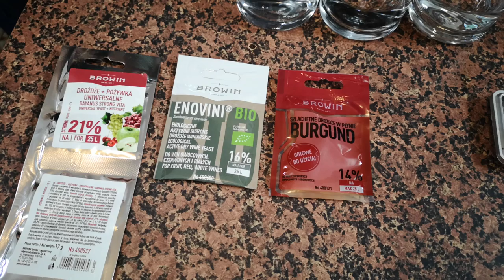Wino wiśniowe słodkie i półsłodkie. Test różnych drożdży - Praktyka u Praktyka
Wino wiśniowe można zrobić z naturalnych owoców jak i ze zagęszczonych soków. Uwielbiam takie wina jak i same wiśnie też. Mam na myśli oczywiście te naprawdę dojrzałe. Wariant słodki lub półsłodki. Wytrawna wiśnia mi nie do końca pasuje. W tym roku trochę mi wiśni w ręce wpadło. Powstało mnóstwo kompotów (uwielbiamy wiśniowe zupy z makaronem), ale i na wino też trochę zostało. Sok tłoczony, ale dla poniesienia gęstości dodałem trochę handlowych soków zagęszczonych - nie tylko wiśniowych. Dodałem też jabłkowy i winogronowy. Złagodziło to wiśniową kwaskowość. Dzięki temu dodatkowi udało mi się podnieść wysoko poziom cukrów.
Od początku chciałem też sprawdzić jaki wpływ na ten sam surowiec będą miały różne drożdże winiarskie. Stworzyłem im niekomfortowe warunki pracy, co powinno prowokować  różnice jakościowe.
W wyniku tego eksperymentu stworzyłem dobre, choć nie jednakowe wina. Optymizmem napawa fakt, że jakość powszechnie dostępnych dziś drożdży jest naprawdę zadawalająca. Najlepiej oczywiście stosować drożdże zalecane dla danego wina, ale nie będzie tragedii, gdy jednak trochę tę zasadę nagniemy.
Wino otrzymałem naprawdę dobre, drożdże wykonały swoją robotę choć warunki były trudne. Zabutelkowane wiśnie będą niosły radość w towarzyskie, jak i samotne, chłodnie wieczory.